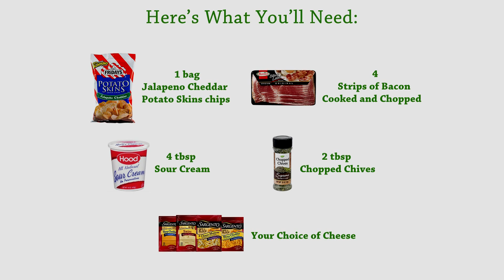Loaded Potato Skin Nachos - Dollar Tree Meals - Snacks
A twist on classic nachos! Jalapeno Cheddar Potato Skins chips , melted cheese, bacon, sour cream, and chives for a hearty salty snack. Feed and please a crowd with this easy and festive dish.